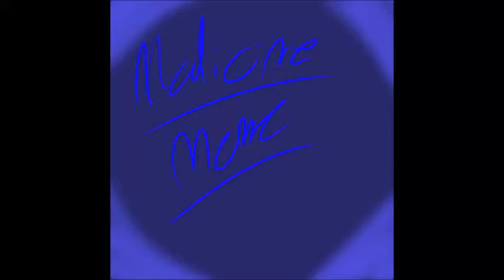medicine [MEME]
i like the bat wings most of all, the colors are supposed to to based of my emotions, red anger, light blue insanity pink joy happiness and grey broken/ slash love
original: brownlittlefloof
ive been waiting to post a meme like this im even a little proud of myself hehe